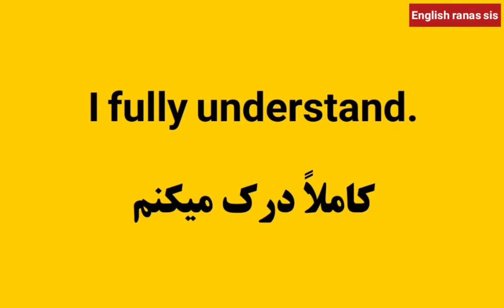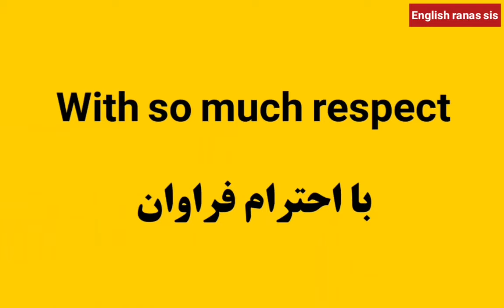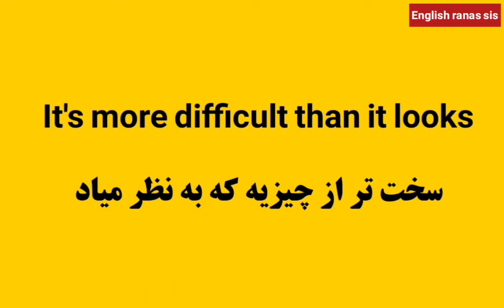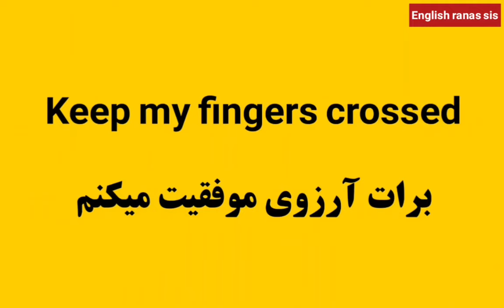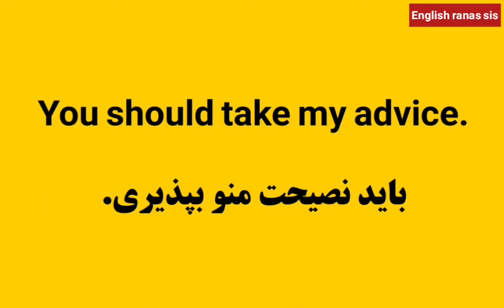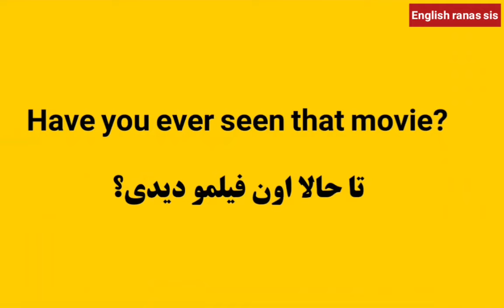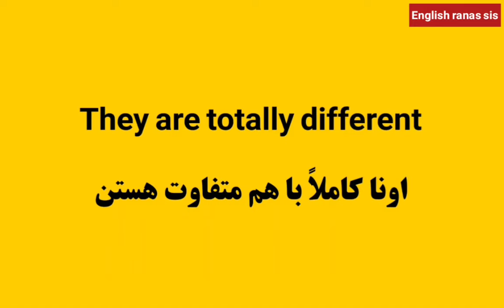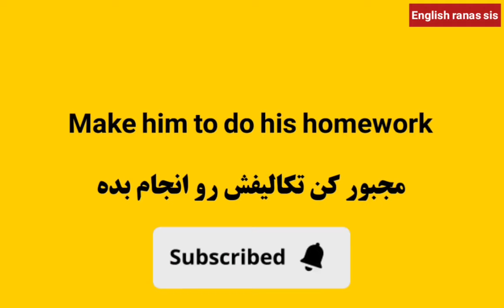با این 300 جمله طلایی انگلیسی زبانو فول شو ! | قسمت سوم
سلام به همه دوستان عزیز. امیدوارم که حالتون عالی باشه. توی این ویدیو با هم دیگه میخوایم 50 شاه جمله کلیدی، طلایی کاربردی و مهم رو توی زبان انگلیسی یاد بگیریم که شما را از هر کلاس زبانی بی نیاز میکنه.😳
اینم بهت بگم که این ویدیو برای همه سطوح مناسبه و تو رو توی مکالمه و جمله سازی و گرامر و همچنین دامنه لغات خیلی خیلی جلو میندازه. 🤩